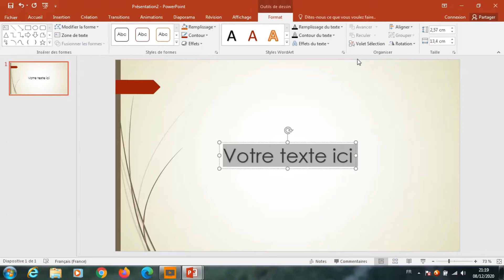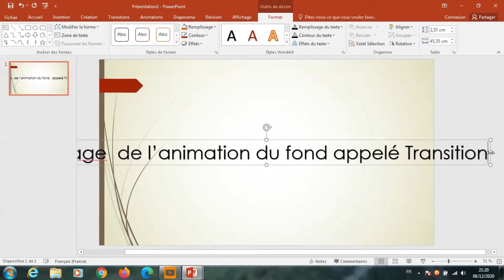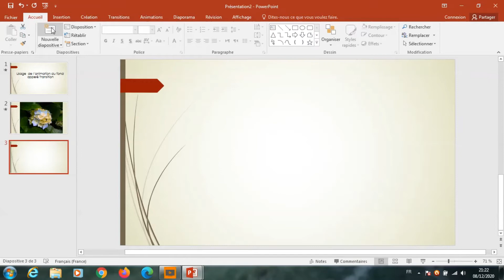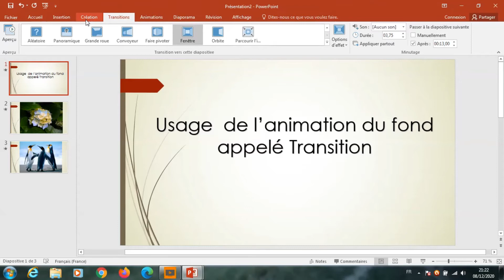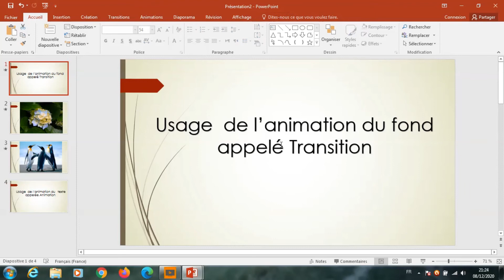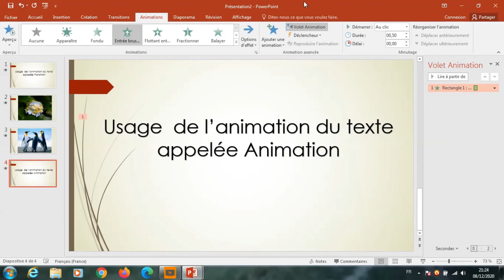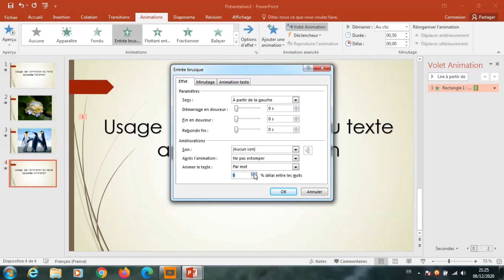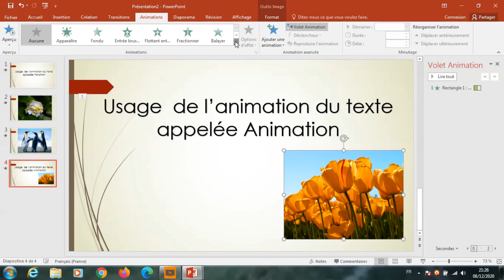Leçon 3 : transition et animation powerpoint 2016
Animation de fond des diapositives et animation du texte et objet insérés dans les diapositives sous powerpoint 2016.